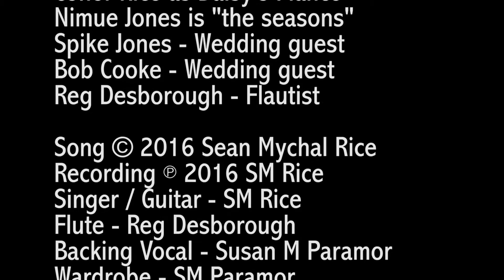Daisy Flowers is Our May Queen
Song and film by Sean Mychal Rice